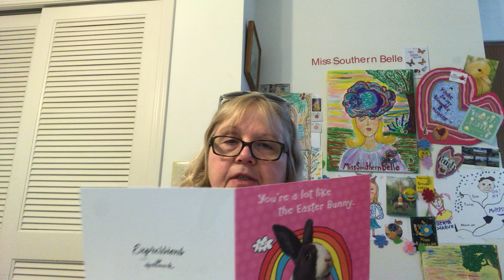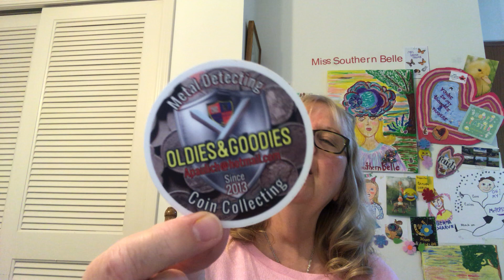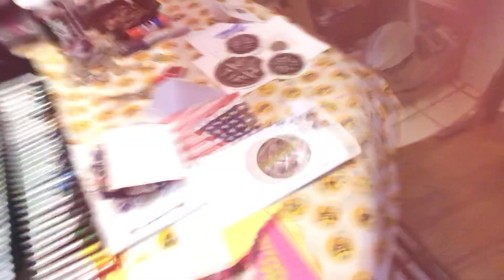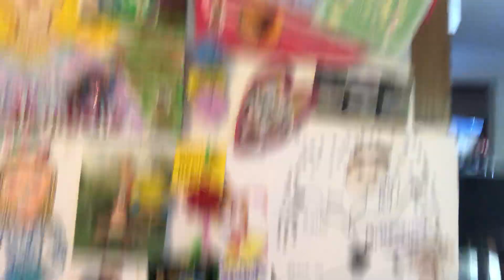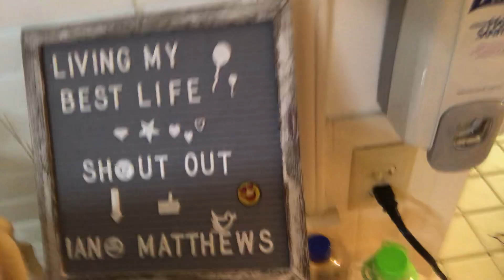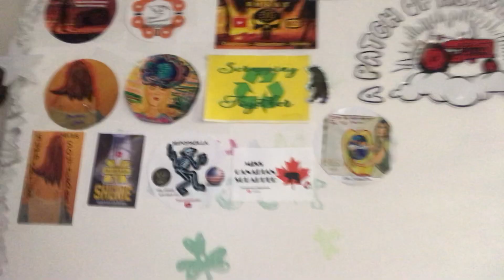Got lots of mail ❤️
That Yarney Zebra & Stuff

Miss Canadianscrapper

Oldest & Goodies Coin collecting

Merica Silver Patriot

Scrapping hoarding TinkeringFun